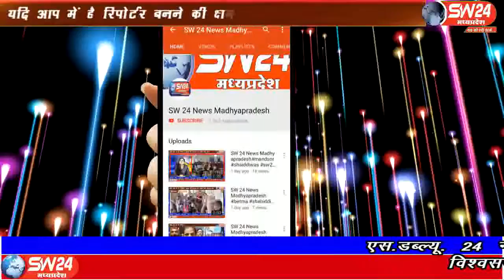sw24news depalpur, 16.09.2019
देपालपुर में किसान मेले का आयोजन किया गया। जिसमें देश के प्रधानमंत्री के स्वच्छता के सपने को पलीता लगाने का काम कृषि विभाग के अधिकारियों ने किया हैsw24news